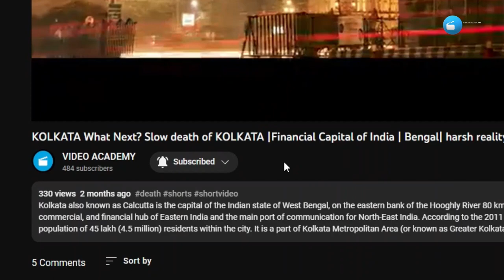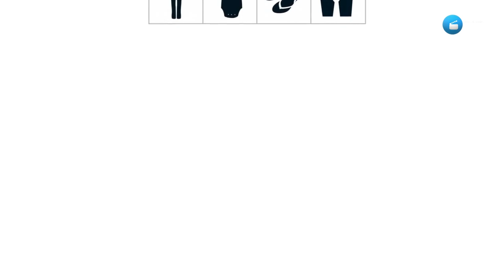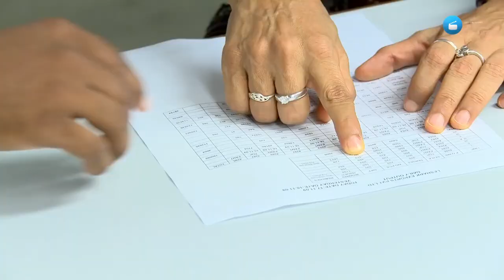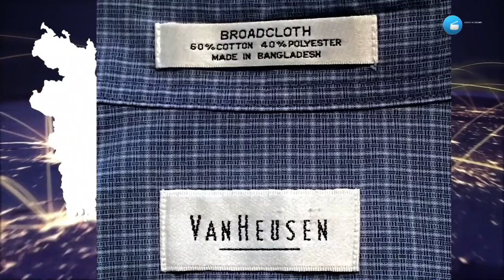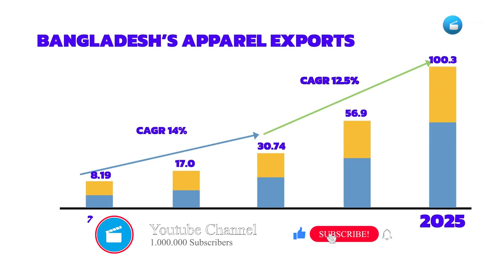How BANGLADESH Textile turnover US $100 Billion | Bangladesh's textile industry global superpower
dear viewers:
One of Bangladesh's major revolutions has been its ascent in the ready-made clothing market worldwide. It laid the path for a better future by spawning a $100 billion sector with the help of Low Wage Workers that employed millions of people. Many of the clothes sold in American stores come from factories in Bangladesh, which has a history of workplace disasters. Following the factory collapse last month that killed over 1,000 people, Holly Williams went undercover to see what the conditions are really like.
Around 2% of India's GDP and 12% of all export revenue are contributed by the textile sector. The main issue, however, is that India, which led the world in textile exports during the Vedic and Middle Ages, has fallen so far behind in recent years that our neighbour Bangladesh has overtaken us. However, the Indian government has grand plans to change the textile industry. Can these programmes assist India in regaining global dominance?

I want to welcome each of you to our channel.
VIDEO ACADEMY is a channel where you get not only learning resources,also get different types of application form information details.Complete information about any important news updates here. this channel based on Education & News updates purpose.I sincerely request you to subscribe to my channel.

Bangladesh wholesale market
Bangladesh wholesale clothing suppliers
Bangladesh wholesale cloth market
bangladesh wholesale market t-shirt
bangladesh wholesale
bangladesh wholesale kapda market
bangladesh wholesale t-shirt
bangladesh wholesale garments
bangladesh clothes wholesale market
bangladesh clothing factory
bangladesh cloth market
bangladesh clothes wholesale market in kolkata
bangladesh clothing factory wholesale
bangladesh clothes manufacturers
bangladesh cloth market musheerabad
bangladesh clothing industry
bangladesh clothes wholesale market in delhi
bangladesh clothing brand
bangladesh clothes wholesale
bangladesh cloth import
how to import clothes from bangladesh to india
how to import clothes from bangladesh
how to import garments from bangladesh to india
bangladesh se import kaise kare
bangladesh se india
bangladesh se saman kaise mangaye
duniya ke sabse saste desh
duniya ke sabse saste kapde
duniya ki sabse badi textile market
pure vishw me sabse saste kapde kaha milta hai,
bharat me sabse saste kapde kaha se mangavaye,
बांग्लादेश से कपडा कैसे मंगवाए
पुरे देश में सबसे सस्ता कपडा कहा  मिलता है
case study video,
case study video
ajay ajmera fashion surat
ajay ajmera
ajay ajmera fashion
ajay ajmera new video
ajay ajmera surat
ajay ajmera family
how to import from bangladesh to india
how to import from bangladesh
how to export from bangladesh
how to export garments from bangladesh
how to export products from bangladesh
how to export clothes from bangladesh
bangladesh textile industry
bangladesh textile wholesale market
bangladesh textile market
bangladesh textile factory
bangladesh textile king
bangladesh textile company
how bangladesh economy improved

If you support us and stand by us ,then in future we will be able to reach many more students